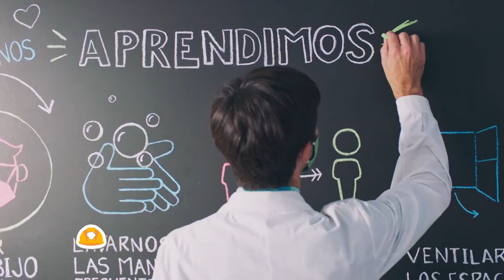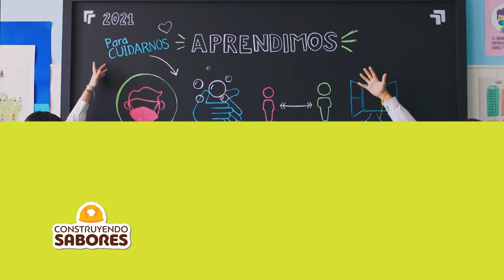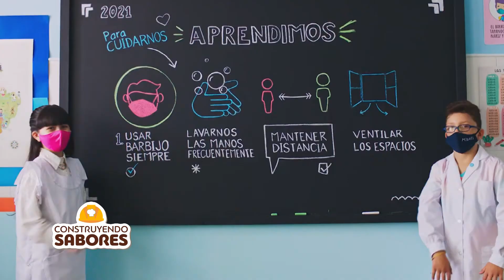Construyendo Sabores - Programa 45 - Parte 3